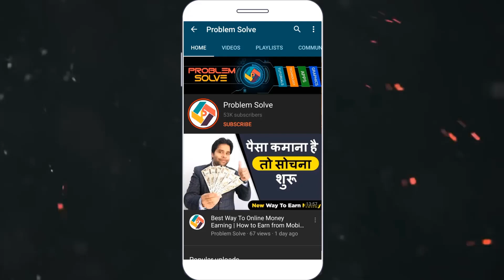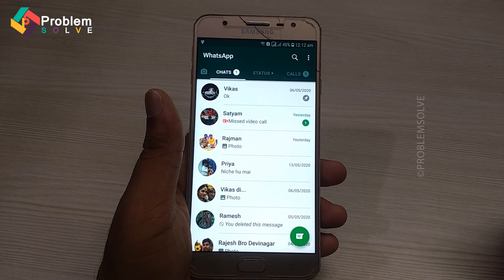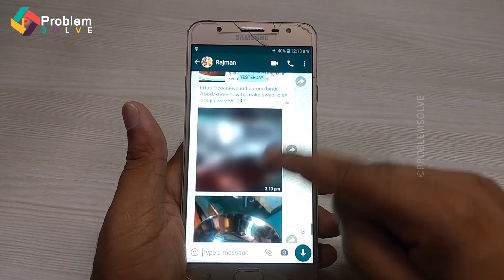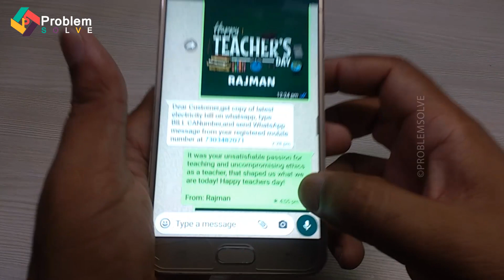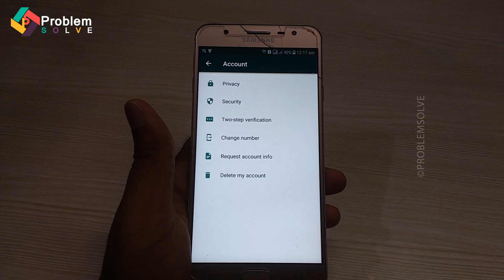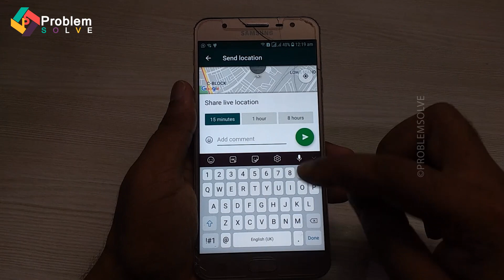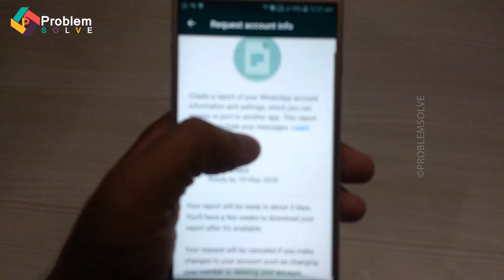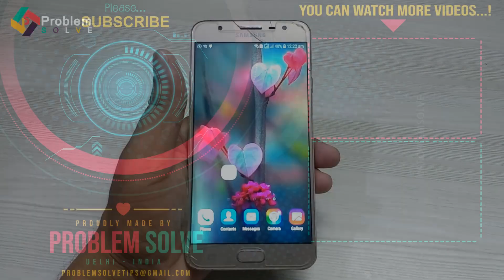WhatsApp tricks । 5+ Useful WhatsApp Tips & Tricks : Smartphone User Must Know । Whatsapp Update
Namaskar dosto aaj main aapko batunga is video mein ki kaise aap in sabhi step aur tricks ka use karke aap whatsapp ke expericnace ko aur achha kr sakte hai.

1. My HD Camera
2. My Microphone
3. My Studio Lights
5 . My Tripod
6 . My Smartphone
7 .My Studio Green screen